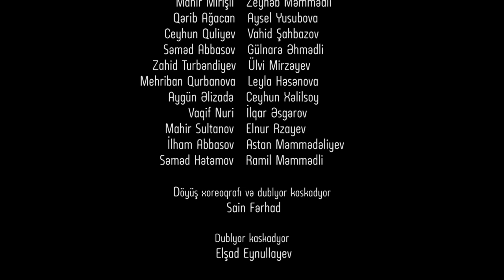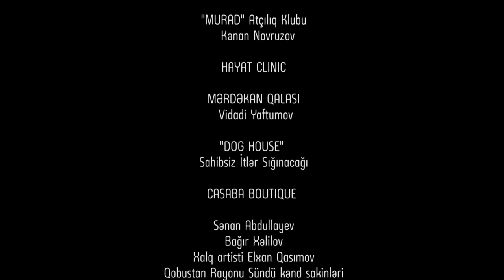Xosrov və Şirin (2021) - 9-cu hissə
18+
Xosrov böyük bir holdinqin rəhbərinin oğludur. Onun atası öləndən sonra bəzi rəhbər işçilər Xosrovu uzaqlaşdırıb öz maraqlarına uyğun olaraq Holdinqi bankrot edərək parçalayıb, xarici şirkətlərə satmaq istəyirlər. Lakin gənc Xosrov təslim olmur, atasının onilliklər ərzində yaratdığı holdinqi qoruyub saxlamaq üçün mübarizə aparır. Şirin isə klinika sahibi olan Məhinbanu xanımın yeganə övladıdır. Anası öləndən sonra klinika rəhbərliyinə keçən Şirin öz hiss və duyğularıyla bərabər, həm də klinikanın idarəçiliyi ilə də məşğul olmalıdır, buradakı intriqa və konfliktləri də həll eləməlidir.
Filmin Nizami Gəncəvinin anadan olmasının 880-ci ilinə həsr olunub.
Film Nizami Gəncəvinin “Xosrov və Şirin” poemasının motivləri əssında çəkilib.
Filmin çəkilişləri Bakıda və Qobustan rayonunun Sündü kəndində aparılıb.

İstehsalçı: İctimai televiziya, Azərbaycanfilm
Müddət: 12 seriya, 641 dəqiqə
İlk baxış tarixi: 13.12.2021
Texniki göstəricilər: 16:9
Janr: psixoloji dram

Rejissorlar: Xəyyam Abdullazadə, Elməddin Alıyev
Ssenari müəllifləri: İlqar Fəhmi, Xəyyam Abdullazadə
Operator: Elman Əliyev
Rəssam: Vüsal Rəhim
Bəstəkar: Araz Ozara
Rollarda: Rüstəm Cəbrayılov (Xosrov), Kəmalə Piriyeva (Şirin), Turanə Hüseynli (Şəkər), Mələk Abbaszadə (Məryəm), Asiman Ağa Rövşən (Şapur), Kamal Yaşar (Bəhram), Bəhruz Vaqifoğlu (Fərhad), Tariyel Qasımov (Ümid), Nigar Güləhmədova (Məhinbanu)
Prodüser: Elməddin Alıyev
Baş prodüserlər: Yalçın Verdiyev, Fariz Əhmədov